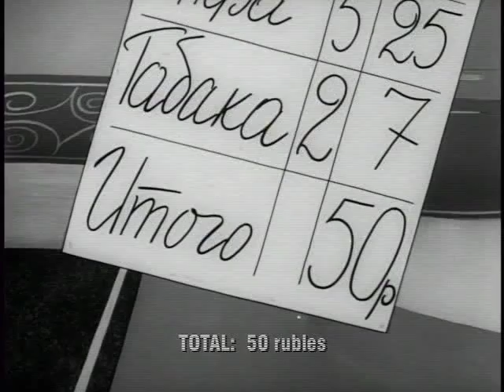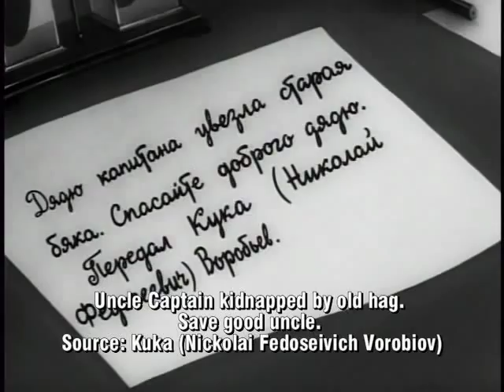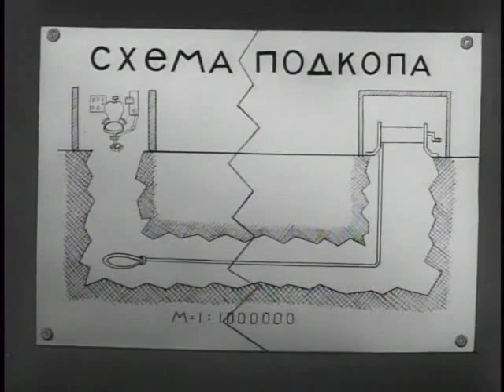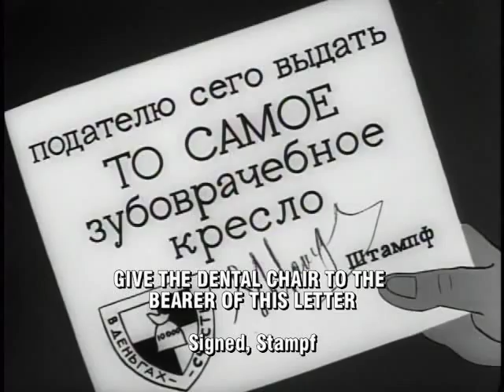Шпионские страсти (Passions of Spies) (2/2)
Passion of Spies (Russian: Шпионские страсти, Shpionskiye strasti) is a 1967 Soyuzmultfilm's animated black-and-white film directed by Yefim Gamburg. It parodies spy and detective fiction clichés.

In Part 1, a foreign Intelligence agency chief Shtampf is suffering from a toothache. After he finds out that a wonderful dentist's chair was invented in the Soviet Union, so he develops a plan of stealing it. Part 2 tells the story of chauffeur's idle son Kolychev, who cannot pay the restaurant bill. He have to organize the dentist's chair' destruction in return.

Fonte: Wikipedia